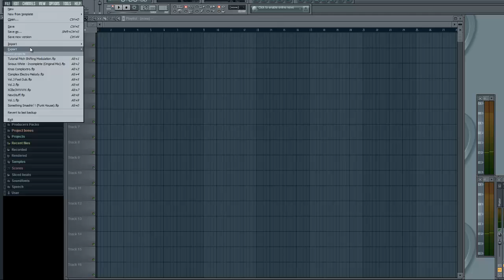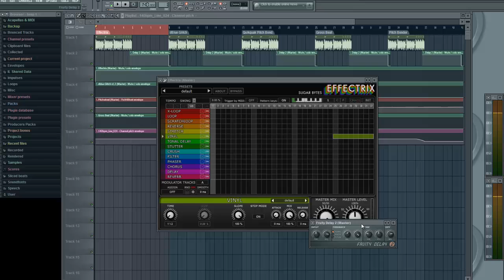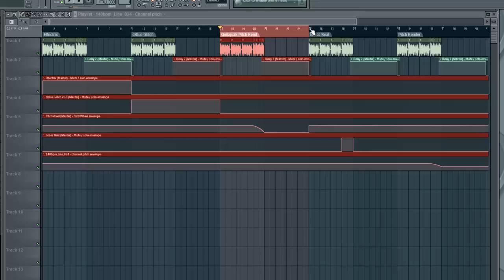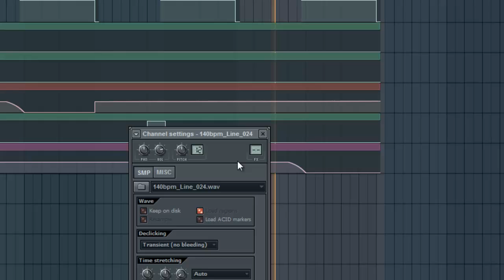FL Studio - Pitch Shift Modulation (Tricks)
After many requests by lots of my friends I've finally uploaded a video that shows a couple of ways to create a pitch shifting modulations...
I'm pretty sure that most of you familiar with these techniques.. and probably have much better ways to create pitch shifting \ glitches \ tape stop effects etc...
for those of you that don't really knows how to create this kind of effect I hope I've helped you out [:
Great day mates !
p.s.
If you like my songs n' stuff check out my SoundCloud -